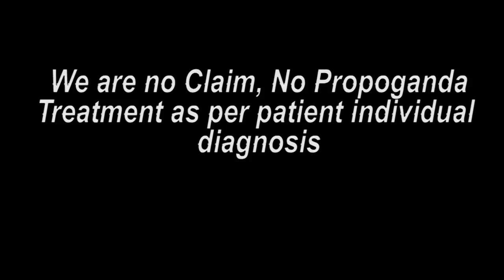देहरादून पेशंट ट्रीटमेंट के बाद ख़ुशी || Praveen Surana || Deaf Cure Center || Ahmedabad